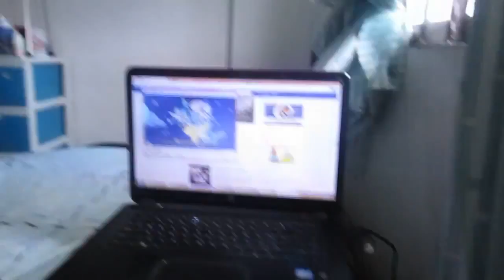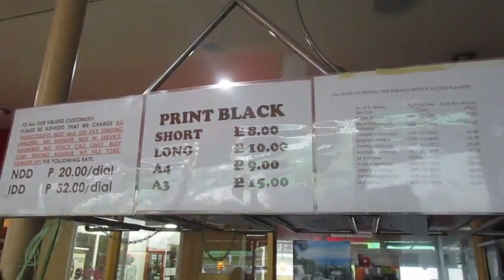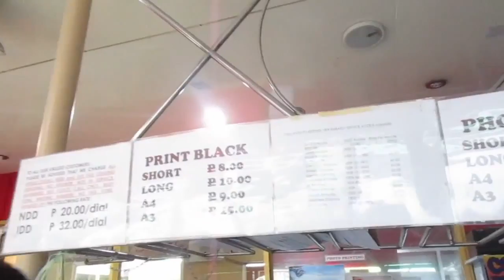Majorette Inside Pandayan Bookstore Vacation 2014 Day 28 & 29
Mabuhay! Maraming salamat sa inyong pagtangkilik, kami po ay lubos na nagpapasalamat sa iyong aming mga panauhin. Ipagpapatuloy naming ang aming .

Another Haul from my favorite bookshop Pandayan.

click show more ↓↓) PopularOnYouTubePhilippines Philippines SupportFilipinoYoutubers Social Media Links Facebook Page: .